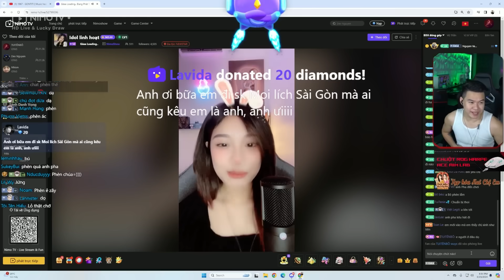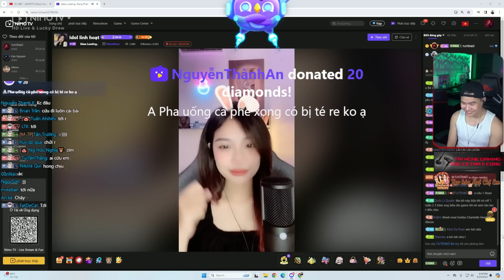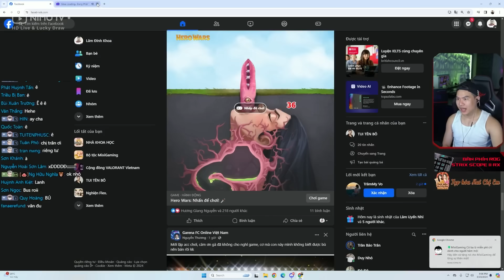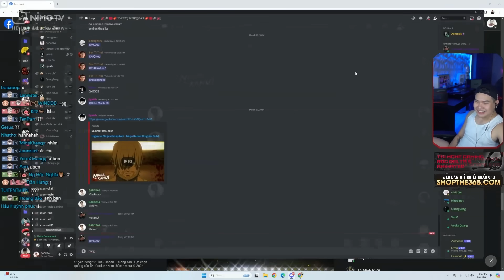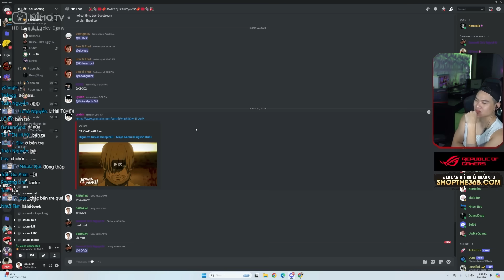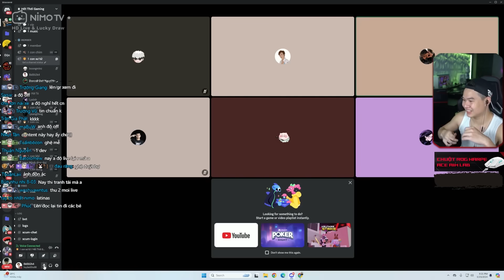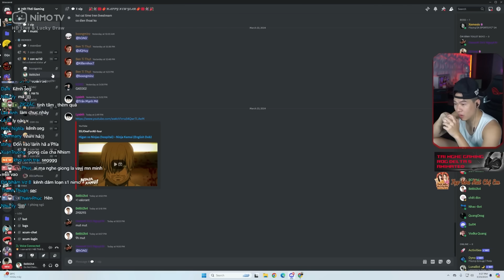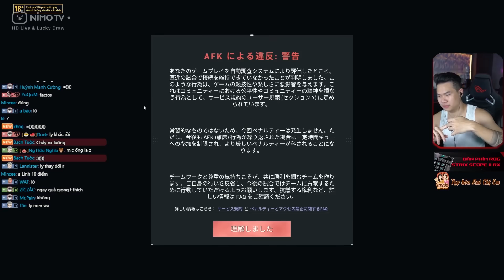ANH KHOA GIA TRƯỞNG VÀ HỘI NHỮNG NGƯỜI NÓI XẤU NYC